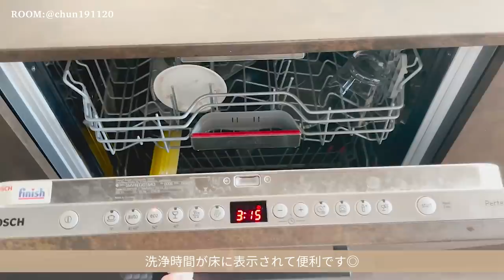【ルームツアー】20代夫婦｜自然で落ち着いたラスティックな空間｜中古マンションをリノベーションした二人暮らし部屋｜ヴィンテージ風インテリア｜2LDK｜Japanese room tour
20代後半のご夫婦が※ラスティックをテーマにリノベーションした中古マンションの紹介です😌

お洒落なテーブルや天井照明、床材にもこだわっていて素敵な部屋です✨

高さのある対面収納を付けることで、リビング側からキッチンの手元が隠せる工夫をされていたり

廊下側とキッチン側から入れる洗面脱衣室への家事動線は、将来のことも考えた上でしっかりと考えられています

※ラスティックスタイルとは・・・
オーガニックな肌触りや形、自然の持つ暖かさが魅力のインテリアスタイルです。

概要欄に今回のお部屋詳細、インタビューなどもありますので、気になった方はぜひご覧ください！

今回のお部屋【@chun191120】さん

【暮らし】夫婦2人暮らし

【職業】設計職

【年齢】20代後半

【お住まい】大阪府

【お部屋のタイプ・広さ】2LDK・70㎡

柄色盛り込みすぎないこと。

ラスティックインテリア

・ダイニングテーブル（オーキタ家具）
形がお部屋のアクセントになっていて気に入っています。

00:00  opening
00:19   お部屋の説明
01:07　玄関
01:30　ダイニングスペース
02:06　カップボード
02:39　飾り棚
04:14　ラグ&テーブル&ソファ
05:09　ブラインド
05:46　天井照明
06:58　テレビ周辺
07:54　こだわりの床材
08:19　キッチン
11:01　洗面脱衣室
12:38　トイレ
14:07　今後にしたいこと
14:37　ending